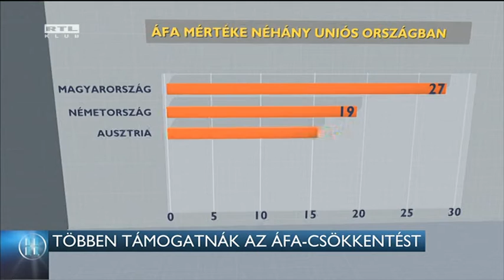Többen támogatnák az ÁFA-csökkentést 16-03-26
A személyi jövedelemadó helyett inkább az ÁFA-t csökkentette volna az emberek kétharmada a Nézőpont Intézet kutatása szerint. A nem nyilvános felmérést az Index szerezte meg. Eszerint a megkérdezettek 62 százaléka nem értett egyet a kormánnyal, amiért nem az ÁFA-t, hanem a személyi jövedelemadót csökkentették januárban. A kormány azt mondja, úgy csökkentik az áfát, ahogy a gazdaság teljesítménye megengedi.